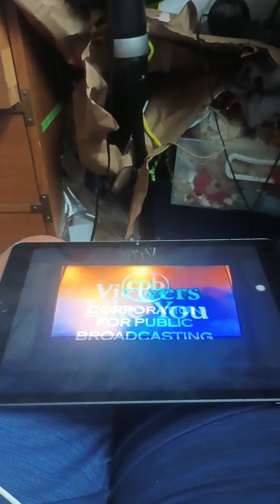Theo Boston 208 - PBS American Masters Homemade Funding (2024 Reboot)